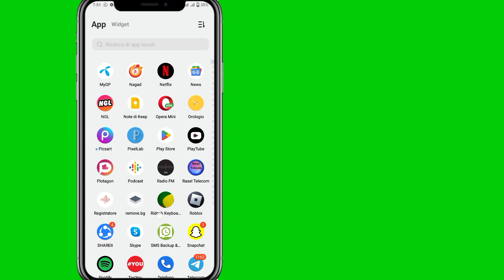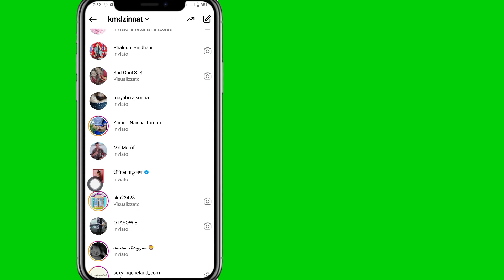Come vedere il primo messaggio di Instagram senza scorrere 2023. (Nuovo aggiornamento)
Vuoi vedere come vedere il primo messaggio di Instagram senza scorrere. Se sì, questo video è per te. In questo video ti mostrerò come vedere il primo messaggio di Instagram senza scorrere. Mostrerò il processo più semplice per controllare la cronologia visualizzazioni, quindi continua a guardare il video completo senza saltare per imparare a vedere il primo messaggio di Instagram senza scorrere. .

    Benvenuto nel mio canale Soluzione gratuita.